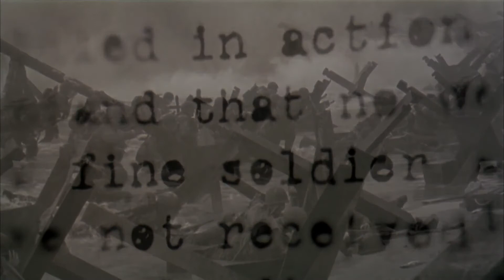Saving Private Ryan (1998) Trailer | Steven Spielberg, Tom Hanks | Alpha Classic Trailers